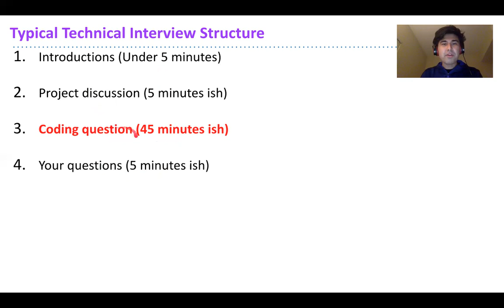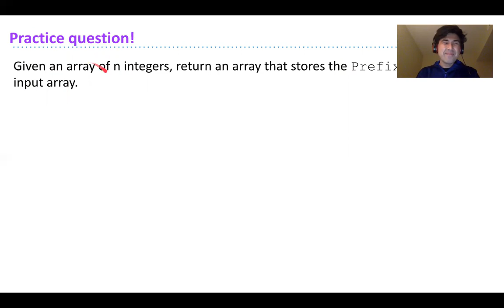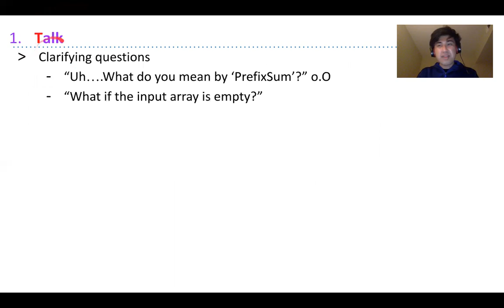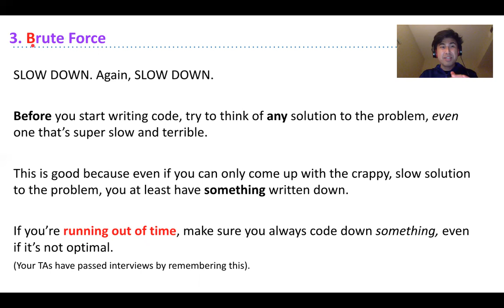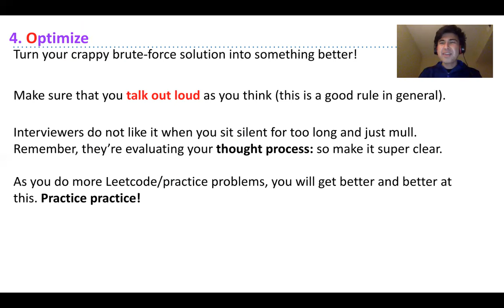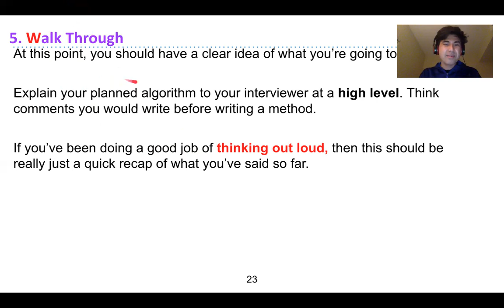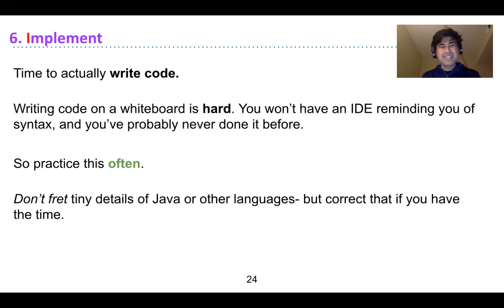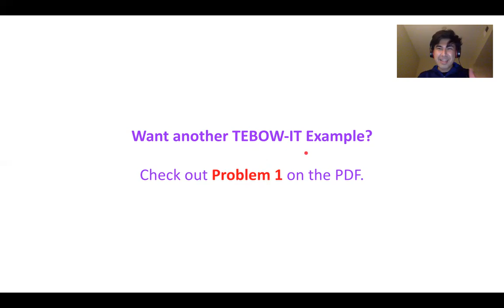[373 SP21] S9 → Technical Interviews, TEBOW-IT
TA: Sherdil